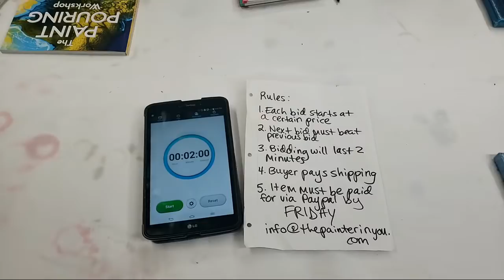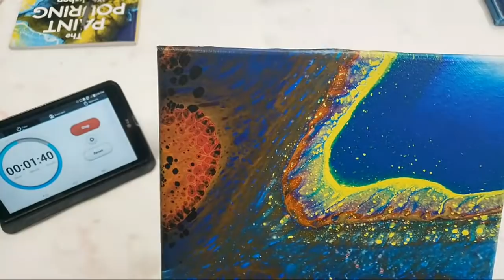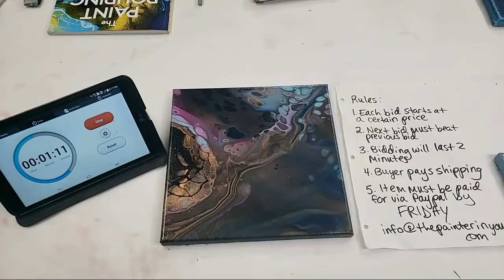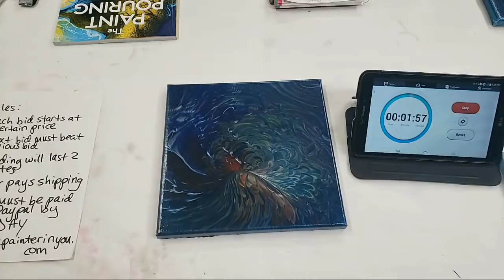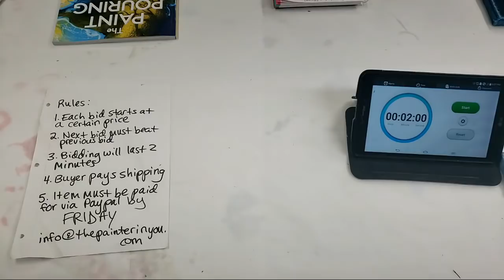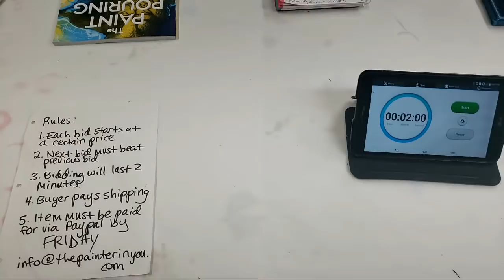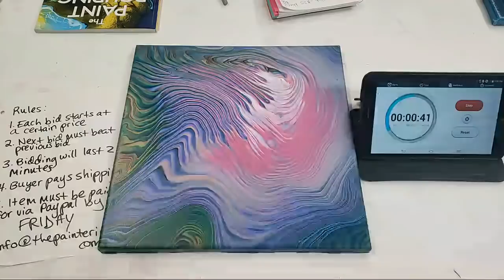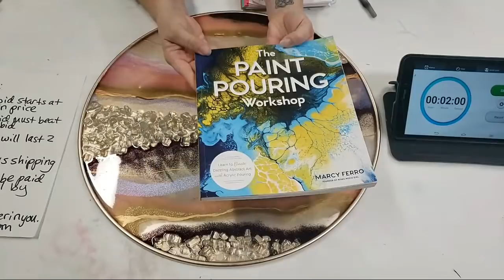Holiday Art Auction!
PURCHASE MY ART